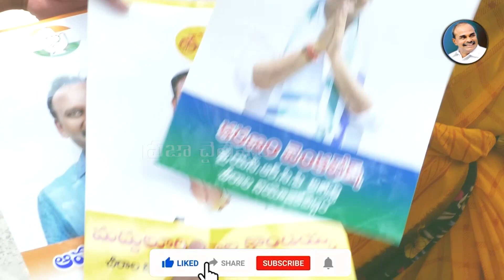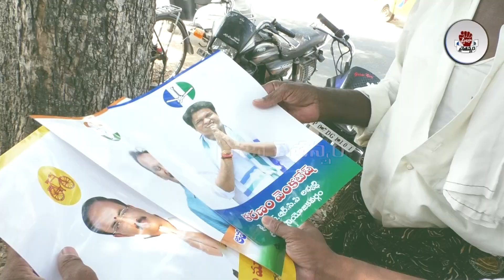చీరాలలో విన్నూతన సర్వే.. గెలిచేది అతనే ఎవరో చూడండి | Chirala Public Review | Praja Chaithanyam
Watch :చీరాలలో విన్నూతన సర్వే.. గెలిచేది అతనే ఎవరో చూడండి | Chirala Public Review | Praja Chaithanyam